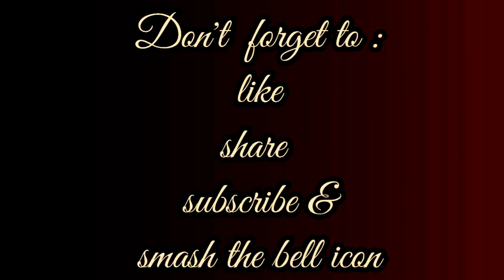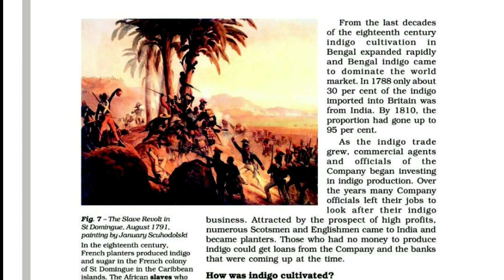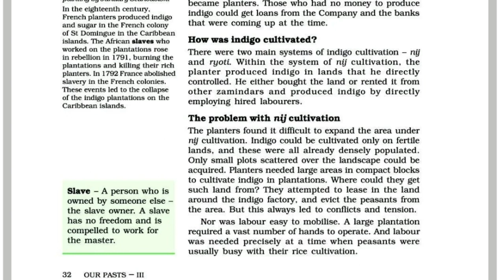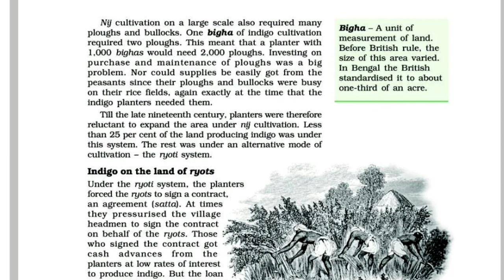CBSE class 8 |HISTORY| Chapter3 |Ruling the Country side |part4 |Explained in Malayalam.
HISTORY
Chapter3
Ruling the Country side
part4
Explained in Malayalam
NCERT Syllabus